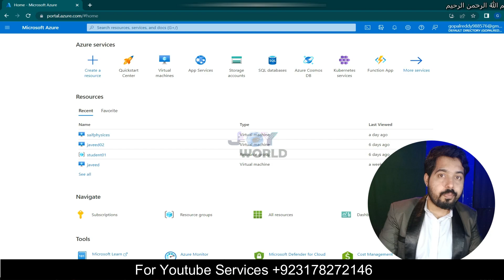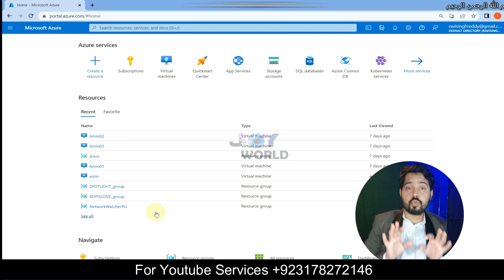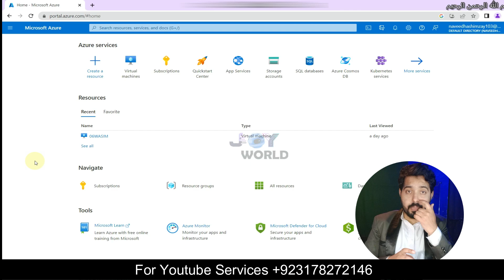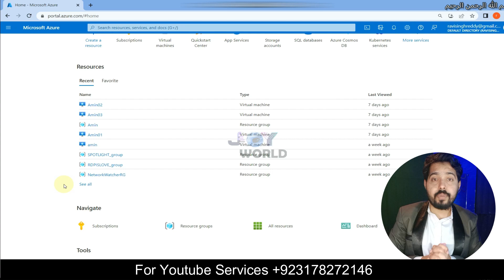microsoft azure not eligible fix | create azure account | azure not eligible problem | azure rdp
A.o.A guys my name is shezi in this video i will teach you how to fix azure account not eligible in any country. if you are trying to create but faild so this video help you how t create azure account.

some video related keyword
microsoft azure not eligible fix
azure not eligible problem
azure windows rdp